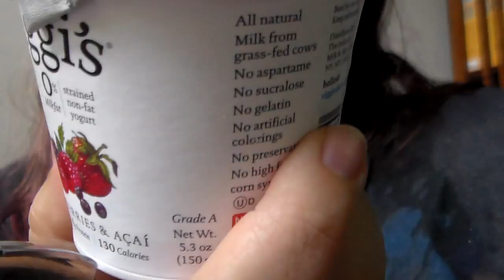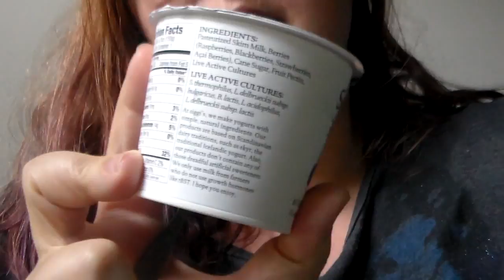Niki's Essential Vlog | Fish and Snails and Frogs! Oh My!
It's been FOREVER. Today its just some updates on me and my minizoo of Mollies, Golden Tree Frogs, my Tabby Cat (Grace), and my Lhasa Apso (Monet).

Find my fishy sales at aquabid.com under the moniker, Myers Mollies